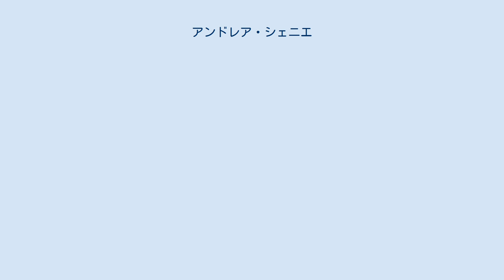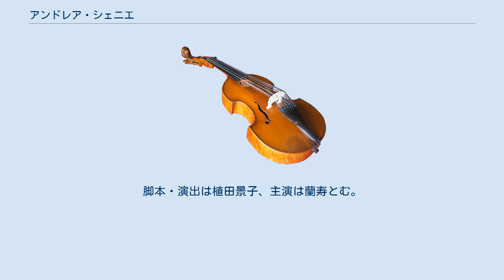アンドレア・シェニエ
『アンドレア・シェニエ』（Andrea Chénier ）は、イタリアの作曲家ウンベルト・ジョルダーノによる全4幕のオペラである。
1896年3月ミラノ・スカラ座で初演された。
18世紀、革命前後のフランスを舞台に、実在の詩人アンドレ・シェニエ（アンドレアはイタリア語読み）の半生を描き、ヴェリズモ・オペラの傑作のひとつとして数えられる作品。
 本作品に厳密な意味での原作は存在せず、台本作家ルイージ・イッリカ（後にプッチーニの数々の名作オペラを手がける）はジュール・バルビエ『アンドレ・シェニエ』、ポール・ディモフ『アンドレ・シェニエの生涯と作品』などを参考に、実在のシェニエが綴った詩をもとにアリアの歌詞を書くなど、シェニエの詩歌作品も丹念に研究したうえで台本を執筆している。
一方、実在のシェニエが残したコワニーという美女について綴った詩から自由にイメージを膨らませて、シェニエの恋人マッダレーナ・ディ・コワニーのキャラクターを創造、またシェニエに対抗する立場の役として架空の人物カルロ・ジェラールを設定するなど、物語に歌劇的な興趣を盛り込むべく、フィクションもふんだんに取り入れた。
 この『アンドレア・シェニエ』台本は当初、貴族出身の富裕な作曲家アルベルト・フランケッティがオペラ化の権利を保有していたが、フランケッティと同じく楽譜出版社ソンゾーニョ社に属する若手であったウンベルト・ジョルダーノが良い台本に恵まれず苦闘しているのに同情したフランケッティが、1894年に無償で権利譲渡したものである。
 ジョルダーノの作曲は1895年11月頃完成したと考えられている。
この1895年-96年シーズンのスカラ座ではソンゾーニョ社が劇場運営を担当、同社に属する若手作曲家のオペラ作品を集中的に上演し、ヴェルディやプッチーニなどライヴァルであるリコルディ社帰属作品を完全に排除するという行動に出て大混乱を極めていたが、1896年3月28日の『アンドレア・シェニエ』初演はシーズン中で唯一の成功作となった。
 ルイージ・イッリカによるオリジナル台本ではそれぞれの場面は「景 quadro 」で区切られているが、ここでは楽譜での表記に従い「幕 atto 」で表す。
 時と場所：1789年から1793年にかけて、パリおよびその郊外 コワニー伯爵家の大邸宅。
召使たちはパーティーの準備に忙しい。
幼い頃から書籍に親しむ聡明なジェラールは、貴族階級には滅亡の運命しかない、と密かに憎悪を独白する。
やがてパーティー招待客が続々と入場、その中には詩人アンドレア・シェニエもいる。
人々はパリ市内での不穏な形勢などの噂をしている。
パーティーが始まり、優雅だが毒にも薬にもならないような新作バレエが披露される。
伯爵夫人はシェニエに即興詩を所望するが、気難しい彼は「詩興が湧かない」と断る。
令嬢マッダレーナは「美貌の自分が頼めば彼は何か言うわ、それも『愛』という言葉を入れて」と友人たちにささやいた後、やはりシェニエに詩作を依頼する。
シェニエが「詩情とは愛のように気まぐれなもので」と言いかけるので、マッダレーナは「予想が当たった」と哄笑する。
嘲られたことで怒るよりむしろ悲しんだシェニエは即興詩を朗誦する。
美しい大地と大空を賛美する文句で始まったその詩は、やがて貧者を無視する教会、庶民に重税を課する政府、悲惨な社会状況を見ようともしない貴族階級への批判の言葉となる。
パーティー参加者は怒って退席するか、あるいは聞かぬ振りをする。
シェニエはマッダレーナに、「愛」という言葉を戯れに用いることの非を説き、「貴女は愛をご存じない」と言う。
自らの至らなさを悟ったマッダレーナはシェニエに謝罪して退場、場を白けさせてしまったシェニエもまたその場を去る。
パーティーでは何事もなかったように優雅なガヴォットが奏でられるが、そこに飢えに苦しむ貧民の一群が現れる。
彼らをこの邸宅に招いたのはジェラールだった。
彼は貴族への嫌悪を叫び、召使の制服を脱ぎ捨て、貧民たちと共に去る。
伯爵夫人は「自分はジェラールのような卑賤な者にも衣食住を与えてやったのに」と彼の恩知らず振りを嘆く。
パーティーでは再び、何事もなかったように優雅なガヴォットが再開され、人々は踊る。
 セーヌ河畔、人々が賑やかに行き交う中、シェニエはカフェーのテーブルで...